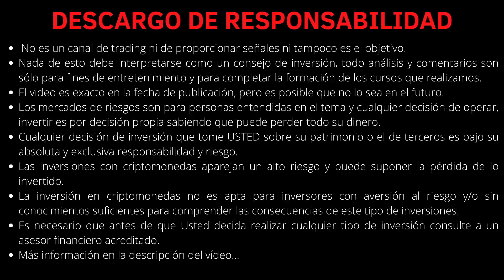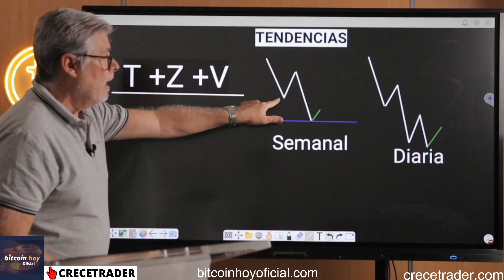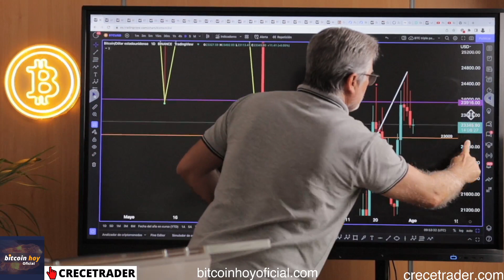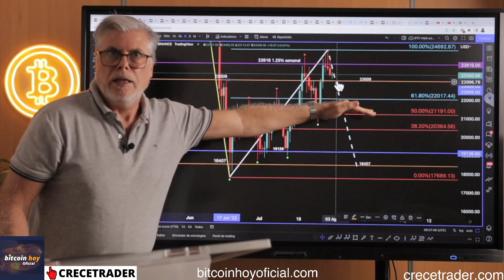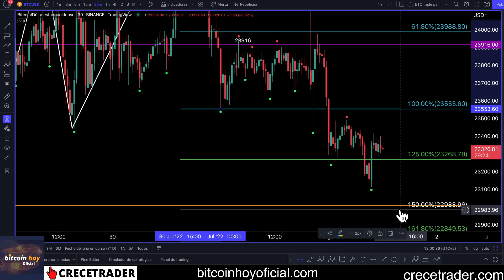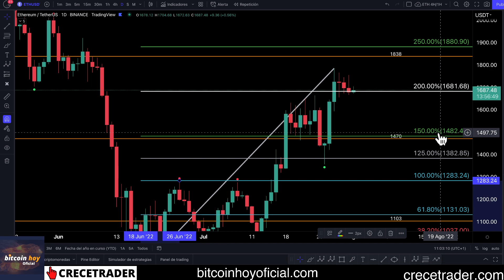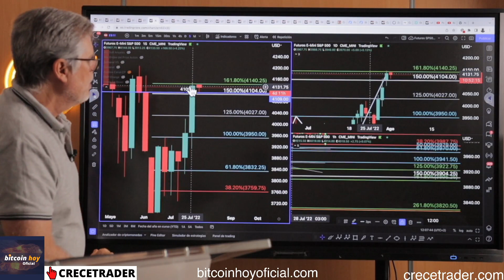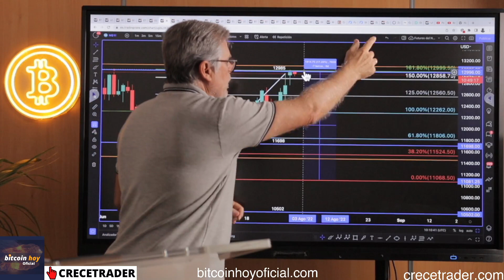ESPECULAMOS LO QUE PASARÁ ESTA SEMANA | 📢 CANAL BITCOIN HOY